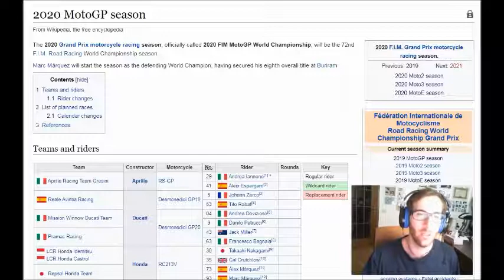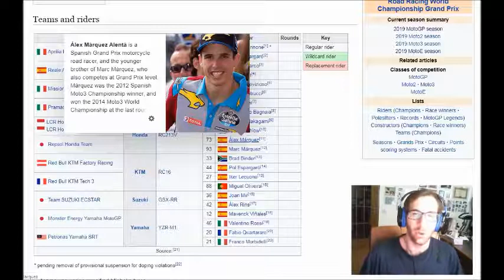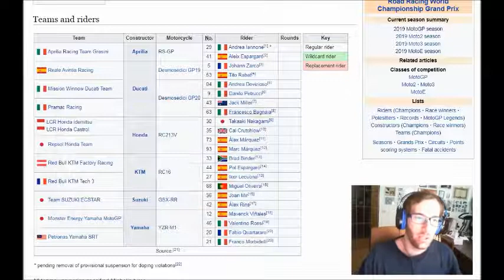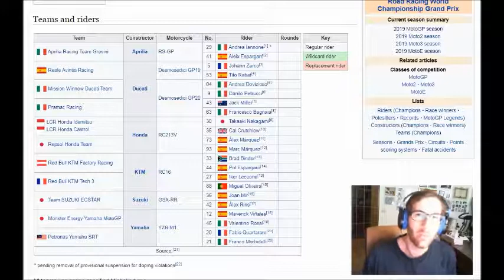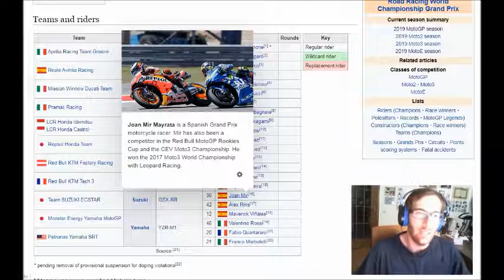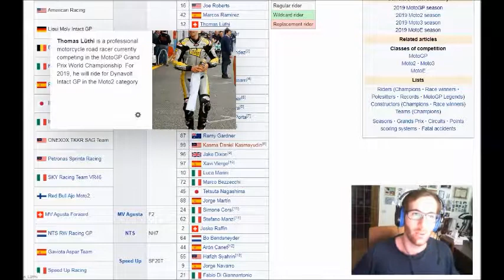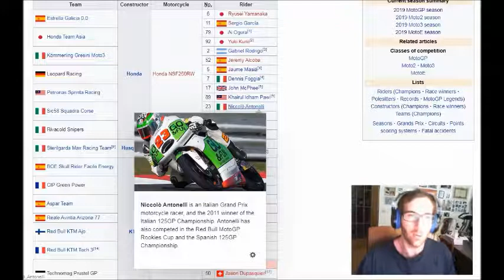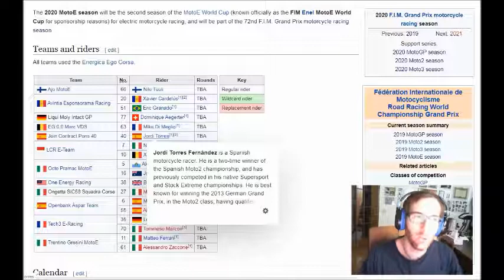MOTOGP 2020 - Sarà un mondiale scontato come nel 2019 o ci sarà un pilota che potrà battere Marquez?